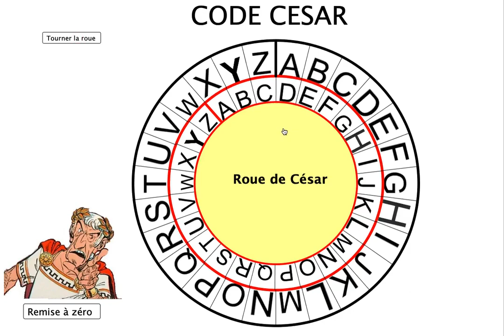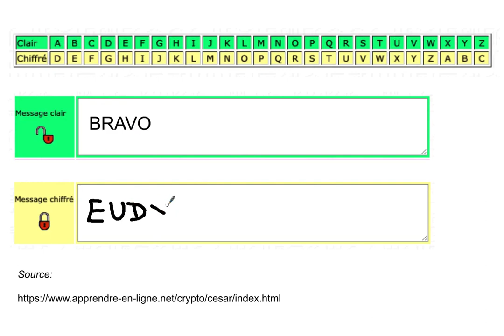Code César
Chiffrer et déchiffrer un message avec le code César.